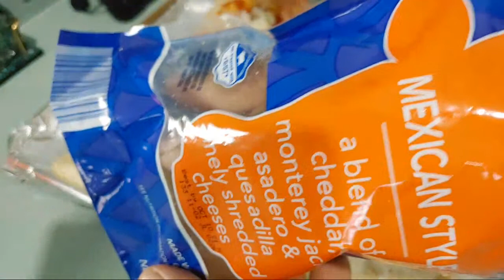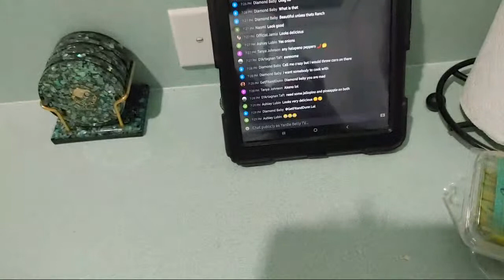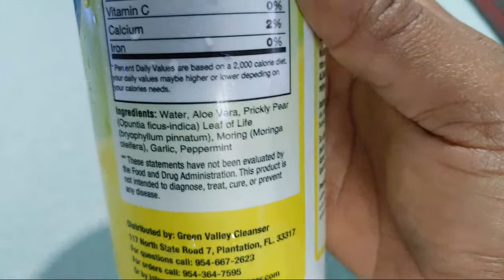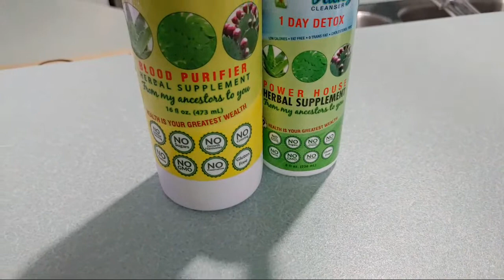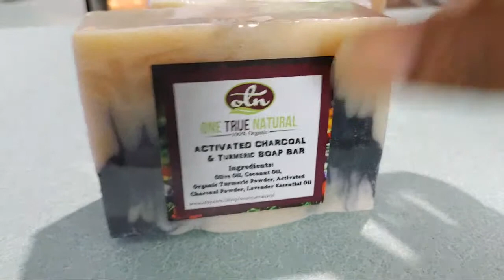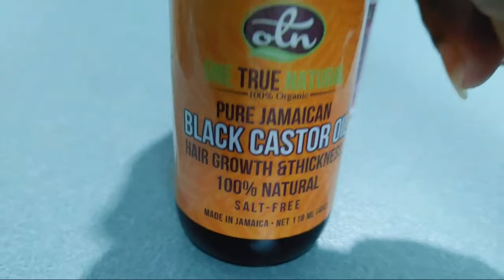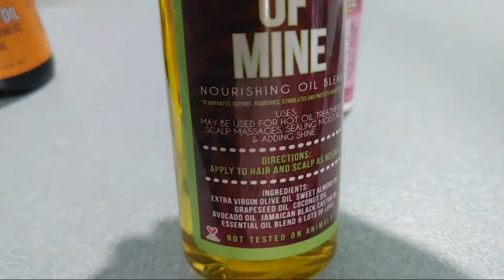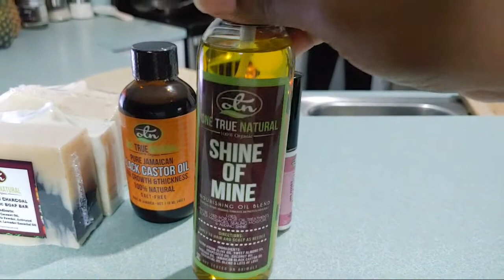JAMAICAN ACKEE AND SALTFISH FLATBREAD PIZZA RECIPE | DINNER LIVE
Today for Dinner LIVE we chose to make a very delicious Jamaican Ackee and Saltfish Faltbread Pizza! This was super simple to make and we also competed with ingredients to see which would come out on top! I hope you get to try this one in your Kitchen soon!